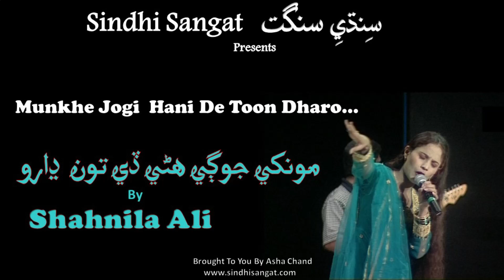Shahnila Ali - Munkhe Jogi Hani De مونکي جوڳي هڻي ڏي تون ڍارو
Shahnila Ali, famous singer from Sindh Sings very famous song Mukhe Jogi Hani De tun. in our Dubai Event Surhaan Sindhyat Jee.
Listen to this melodious song and share with other Sindhis.

Event organized by Asha Chand.